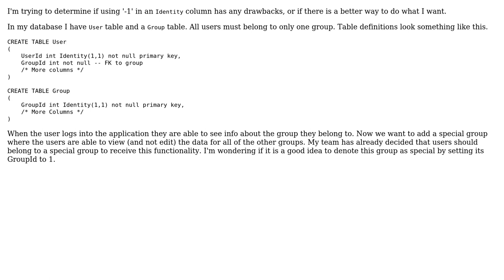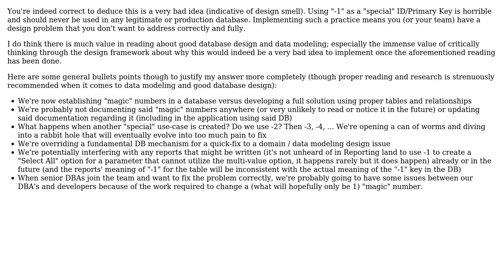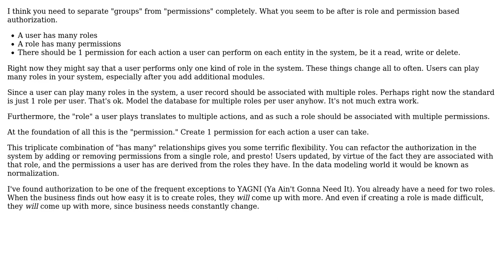Software Engineering: Is using -1 as a special Id a good idea in SQL? (2 Solutions!!)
Software Engineering: Is using -1 as a special Id a good idea in SQL?

With thanks & praise to God, and with thanks to the many people who have made this project possible! | Content (except music & images) licensed under CC BY-SA | Music | Images & others | With thanks to user Robert Harvey user G.T.D. user Greg Burghardt user Andrew Bonsall and the Stack Exchange Network Trademarks are property of their respective owners. You are responsible for your own actions.